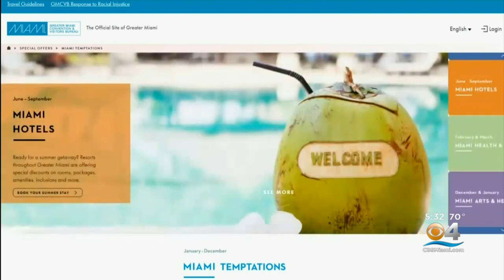Miami Temptations, LauderDEALS Offering Locals Experiences They Might've Not Known Were There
CBS4's Ted Scouten shares what the promotions have to offer.